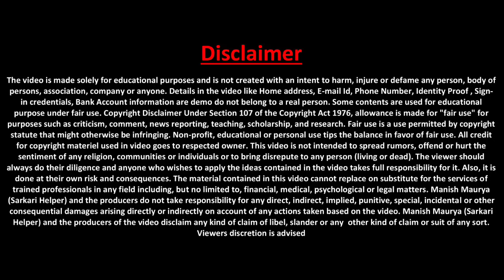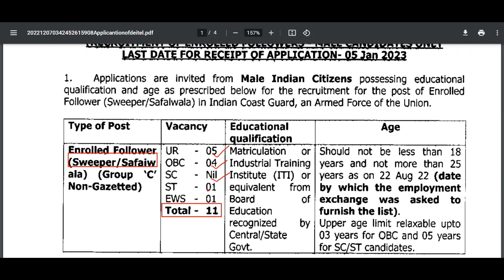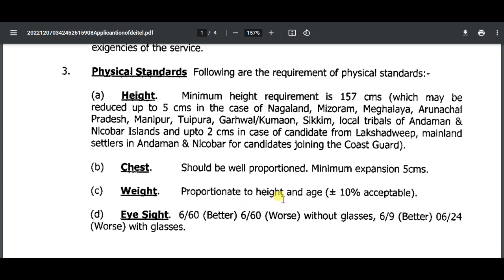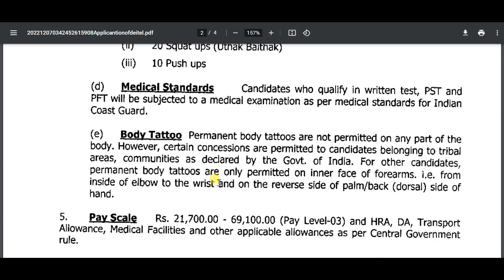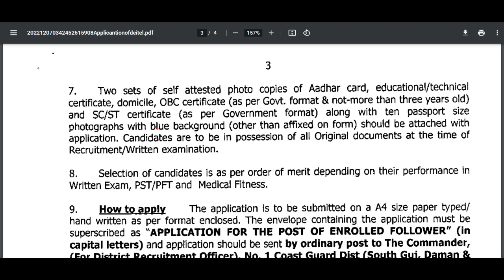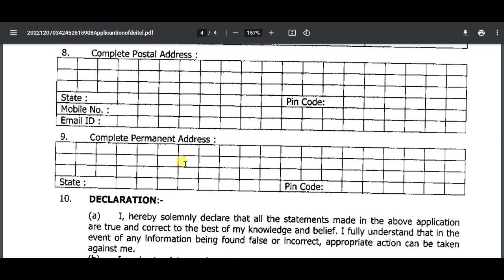Coast Guard Gujarat Safaiwala Notification 2022 | सम्पूर्ण जानकारी